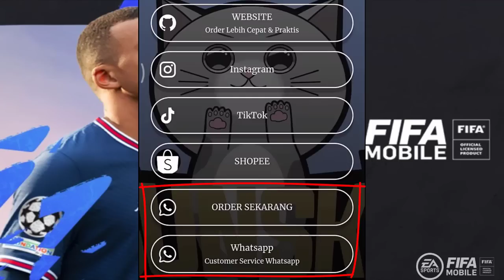WAJIB NIH!! CARA DAPET PEMAIN & TIPS MENANG H2H POTM FIFA 2022 MOBILE | FIFA 22 MOBILE INDONESIA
FIFA 22 MOBILE FEATURED :
~ New Background
~ New Commentary
~ New Gameplay

CREDITS :
FIFA
EA SPORTS
jamez.dzn